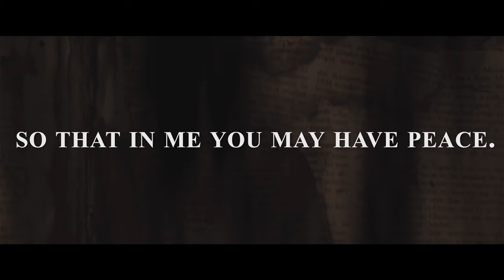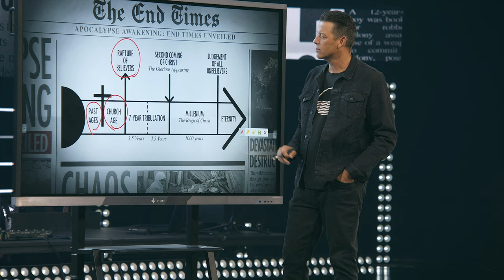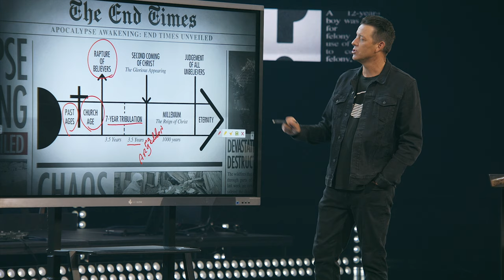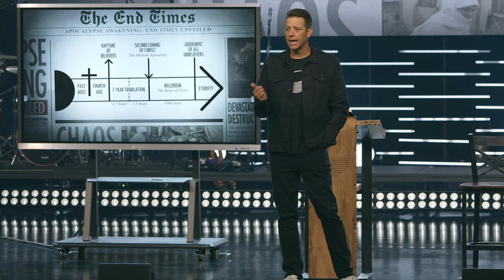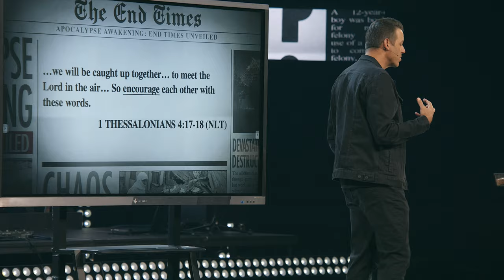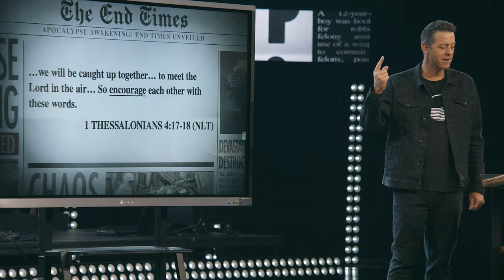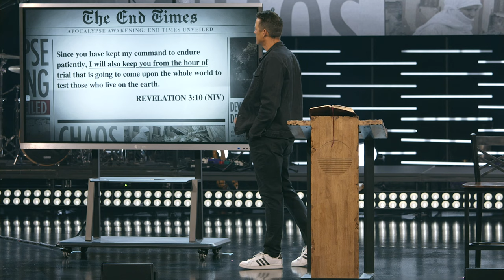APOCALYPSE AWAKENING |The Rapture